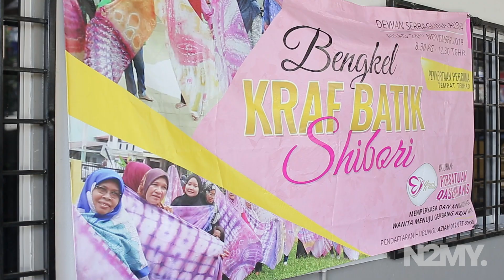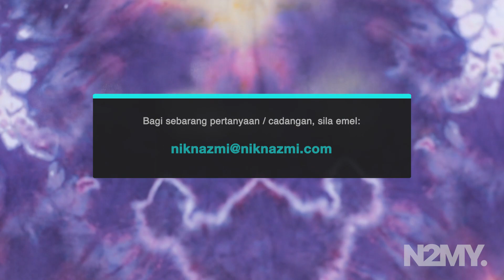n2my Episod 29 Sehari di Parlimen Setiawangsa: Batik dan Bowling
Macam-macam aktiviti di kawasan Parlimen Setiawangsa.

Episod kali ini mengikuti Nik Nazmi, Ahli Parlimen Setiawangsa dalam dua program bermula di bengkel kraf batik shibori dan kemudian ke program bowling Majlis Perwakilan Penduduk.

Batik shibori adalah teknik berasal dari Jepun dan berpotensi menjadi kemahiran khususnya untuk golongan surirumah mencari pendapatan tambahan.